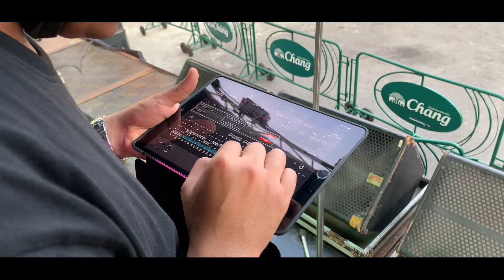Ep.12 l เก็บบรรยากาศการเดินทาง l วัดพะยอม อ. อยุธทยา l Ko Drummer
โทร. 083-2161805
Line : @thimusic
🎵🎶 ติดตามผลงานของ โก้ ไทรถแห่ ได้ที่นี้ 👇👇